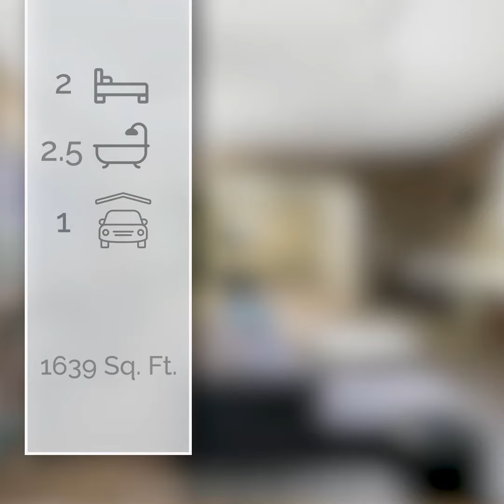#1201 at SPIRE presented by Jim Deak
Welcome to #1201 at SPIRE, one of the premier residences in Denver’s Theater District.  This hard-to-find corner unit offers one of the last opportunities to own this model below $1M.  The entire home features a subtle blend of impressive finishes and textures complementing the abundant natural light. Featuring two bedrooms, and two and a half baths, the residence instills the perfect ambiance.  Finished with wide plank hardwood flooring and designer tile and finishes, your home creates the ideal ambiance. The stunning views are everywhere, framed with the wall-to-wall and floor-to-ceiling windows equipped with automated Hunter Douglas blinds.  The 75-square-foot terrace presents outdoor highrise living at its best!